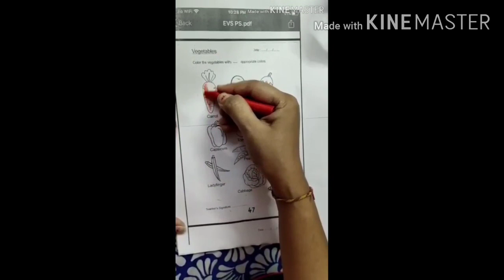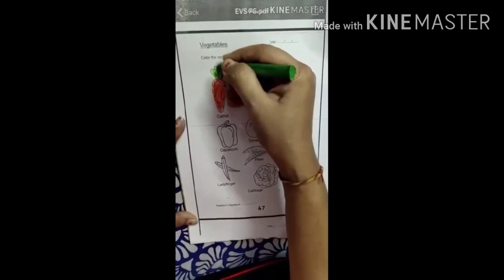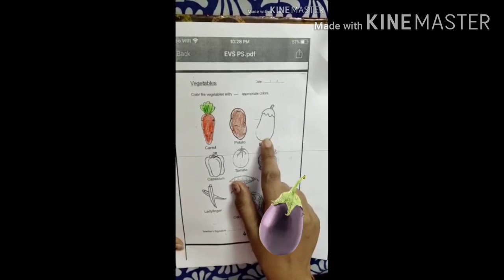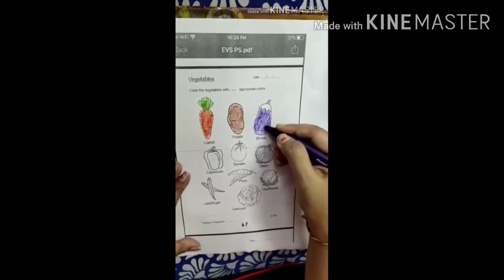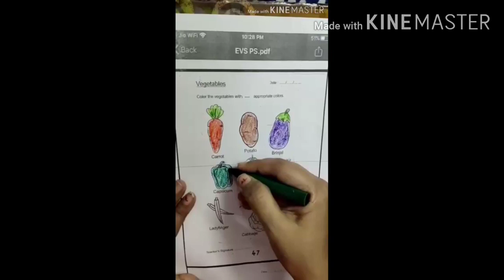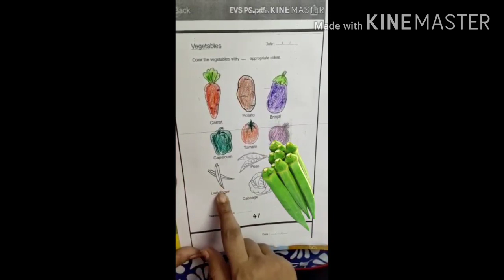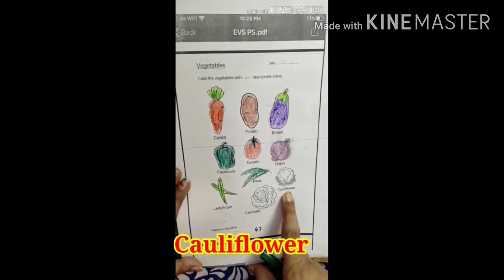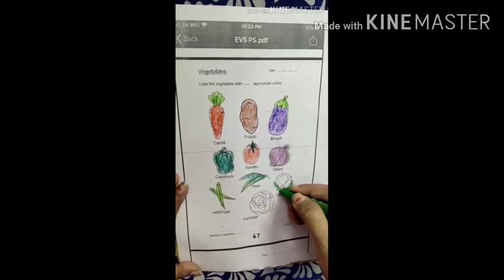Colouring the Vegetables🥕🍅🍆🥔